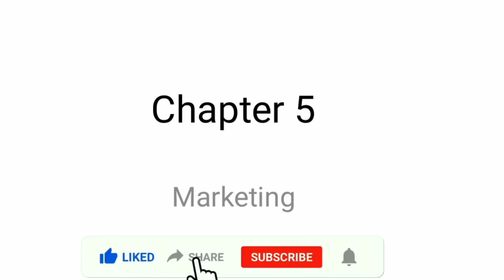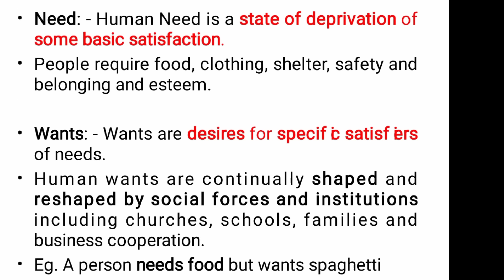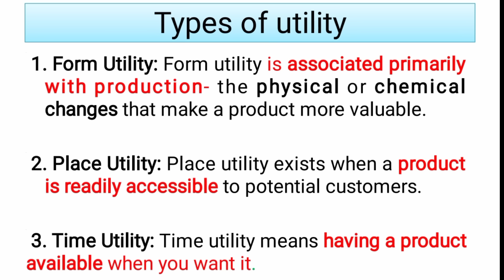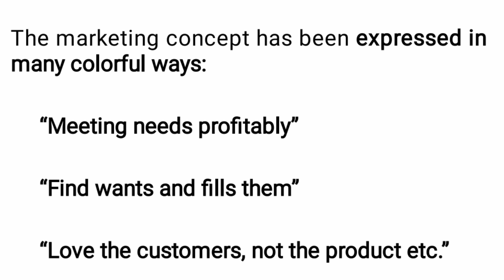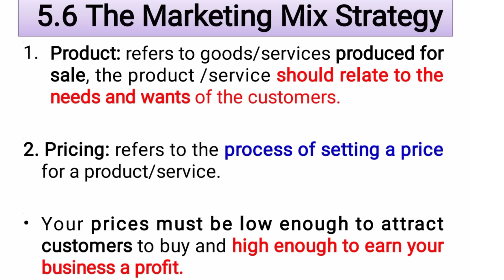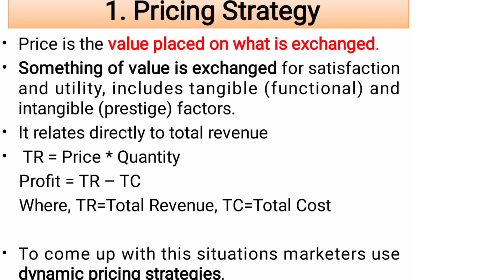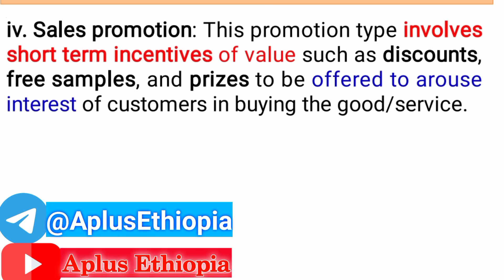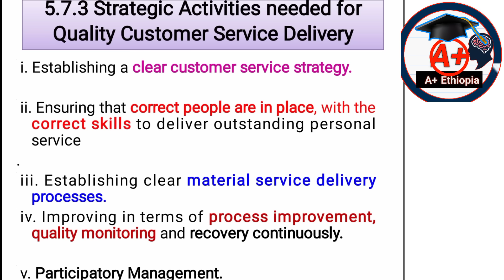Entrepreneurship: Chapter 5 - Marketing በአማርኛ - ፅድት ያለ ማብራሪያ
This is the fifth chapter of Entrepreneurship course. It is about meaning and definitions of Marketing; Core Concepts of Marketing such as Needs, Wants and Demand; Importance of Marketing; Marketing Philosophies; Marketing Information Systems including Marketing Research, Marketing Intelligence, Competitive Analysis; The Marketing Mix Strategy; Selling and of Customer Service; and  Customer Handling and Satisfaction.Entrepreneurship chapter 1 በአማርኛentrepreneurentrepreneur motivationentrepreneurshipentrepreneurship chapter 1 by afaan oromooentrepreneurship chapter 1 examentrepreneurship chapter 1 in amharicentrepreneurship chapter 1 part 1entrepreneurship freshman chapter 1entrepreneurship freshman course chapter 1entrepreneurship freshman course chapter 6ethiopiafreshman course entrepreneurship chapter 1psychologyEntrepreneurship በአማርኛ chapter 5